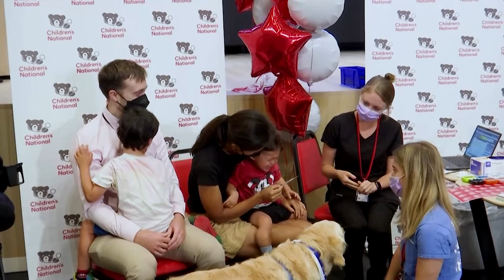U.S. babies, toddlers get their first COVID shots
The United States has begun distributing COVID vaccines for children as young as six months around the country.